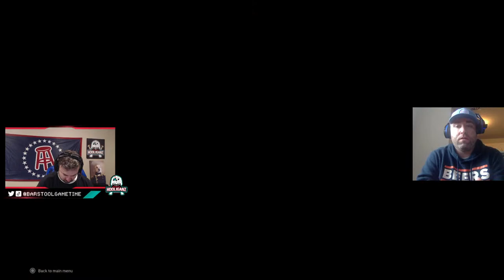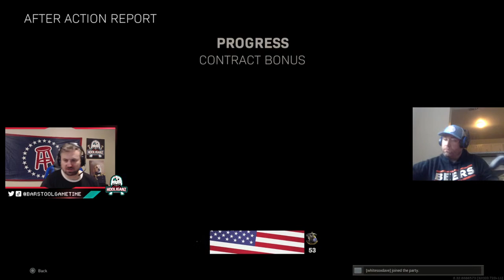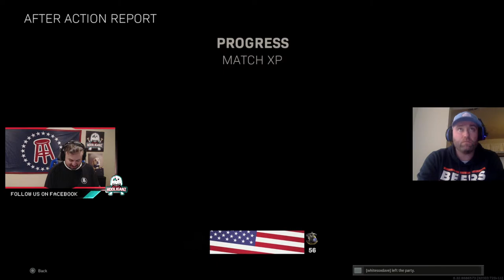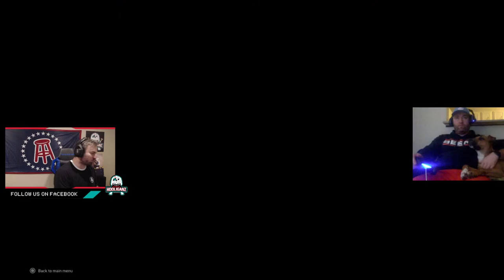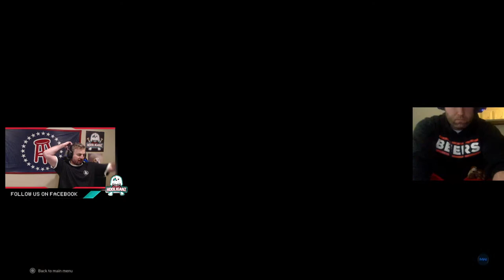Invading Verdansk With Smitty And White Sox Dave - Want In? SQUAD UP!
x